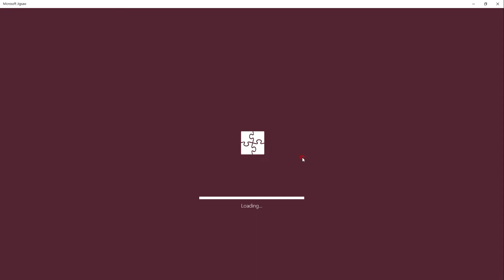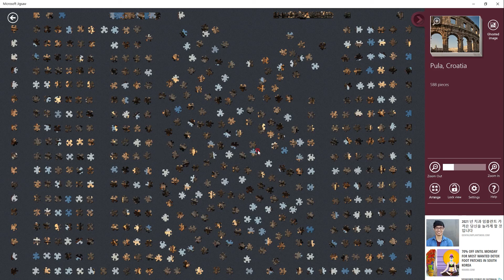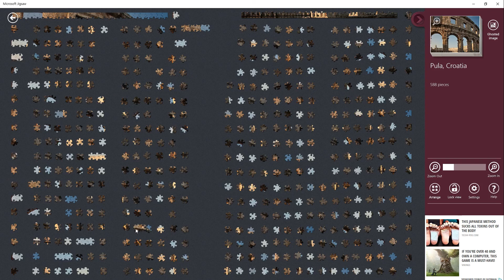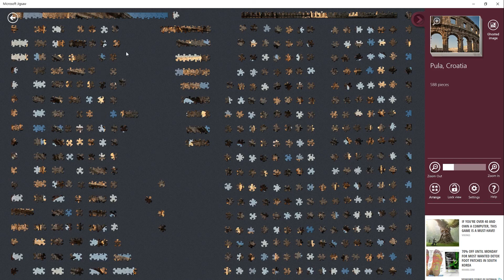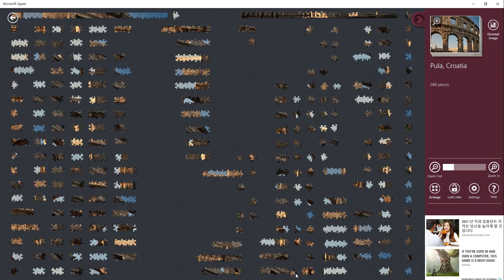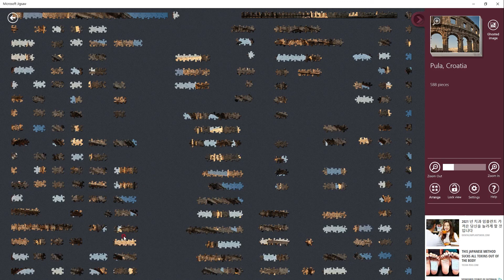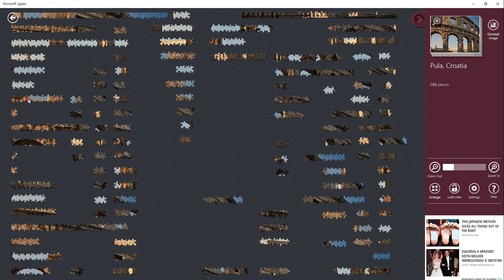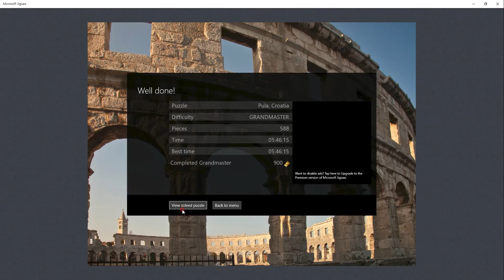Jigsaw puzzle_Pula, Croatia [Archaeology]